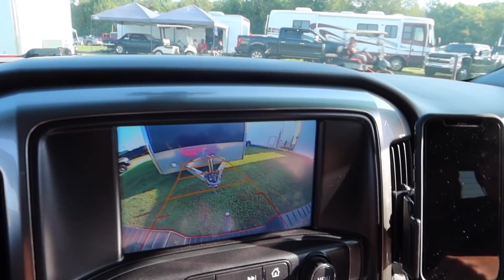We Drove 700 Miles To DRAG RACE And It Was WILD!!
WEBSITE and SWAG!!

GuitarmageddonZL1
Hummelstown, PA 17036